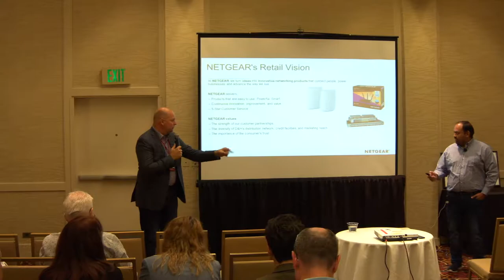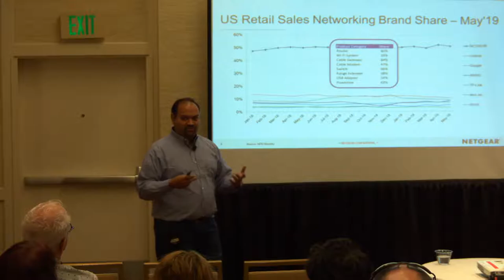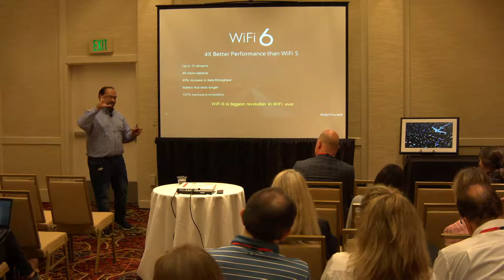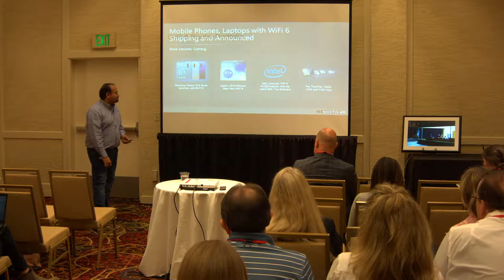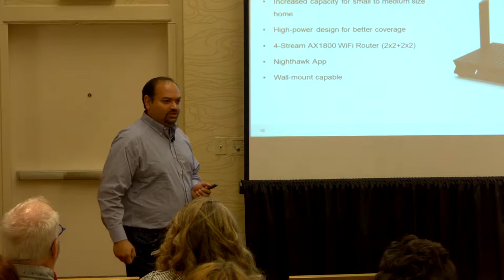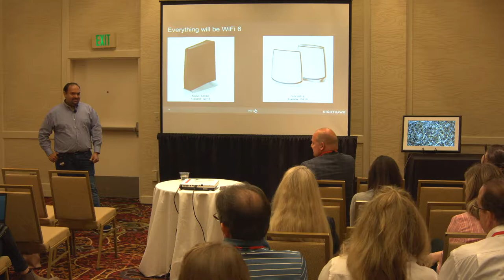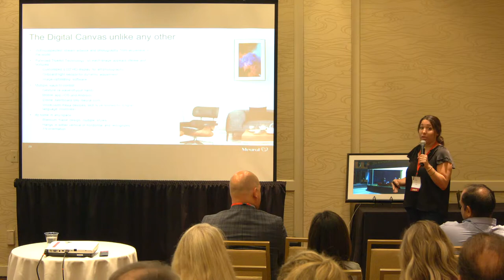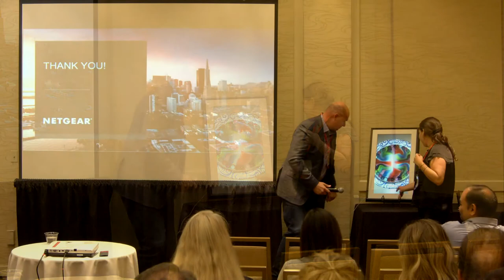DHTC19: Mid-West - The WiFi-6 Connected Home with NETGEAR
Join representatives from NETGEAR for a look at their new Wi-Fi 6 capable solutions and take a look at Meural - new from NETGEAR!

This seminar was recorded live on August 22nd, 2019 at the D&H Technology Conference 2019: Mid-West in Lincolnshire, IL.